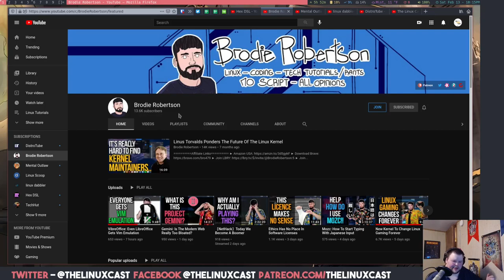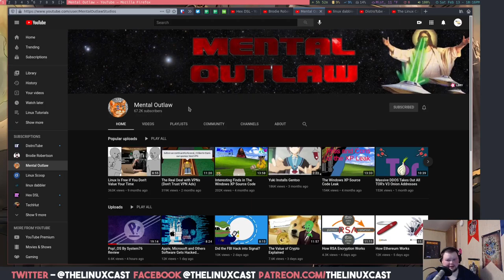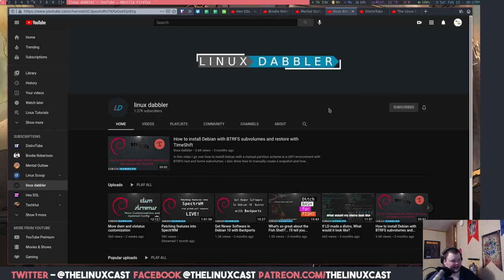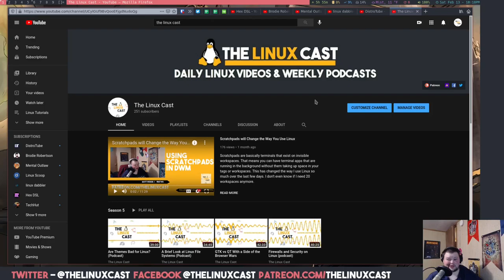Best Linux YouTube Channels! - What are Yours?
What are yours? Let me know down in the comments!

-- Follow us 🐧🐧 --